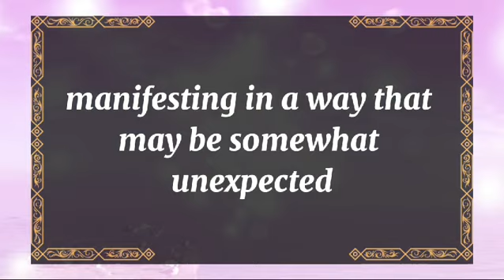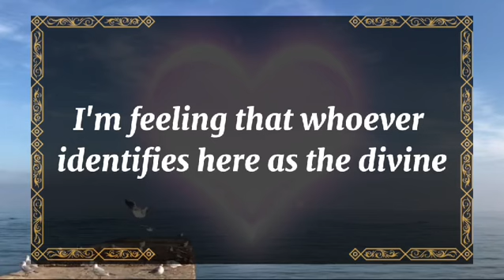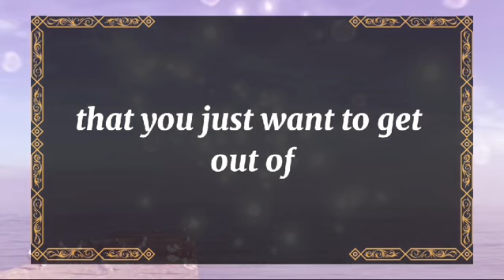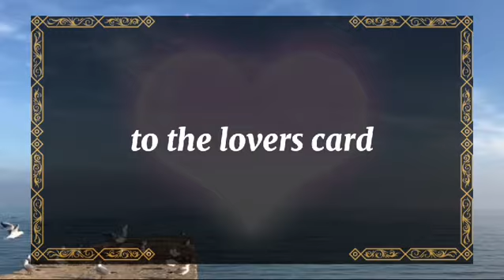💘 DM to DF today💘THEY DON'T KNOW IT YET BUT SOON YOU'LL PLAY 💫 twin flame universe🌈